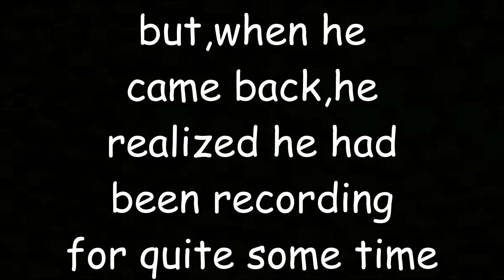Mystery Egg??? | Pokemon Randomized Gold Nuzlocke Part 2~Cyber Sorcerer